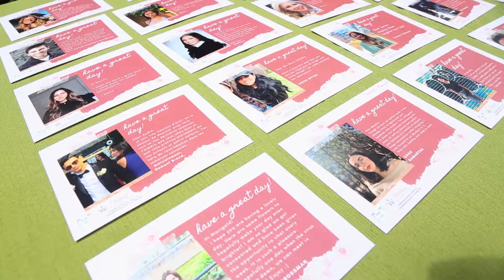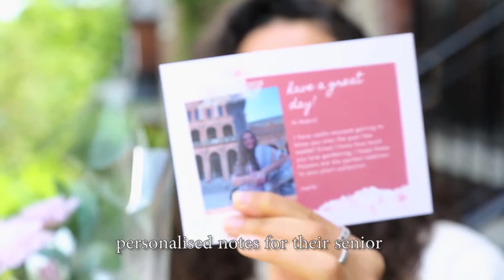Bridging Generations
Watch what happens when seniors and students pair up to forge relationships.

A project of Chabad Westmount's Project Together x MDJA Unity MTL.

Bridging generations today for a kinder, wiser tomorrow.